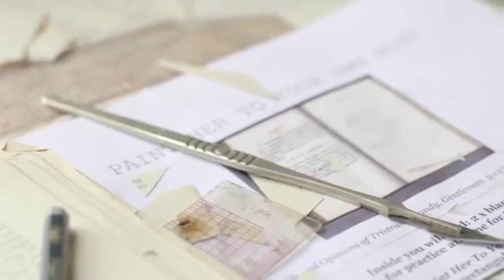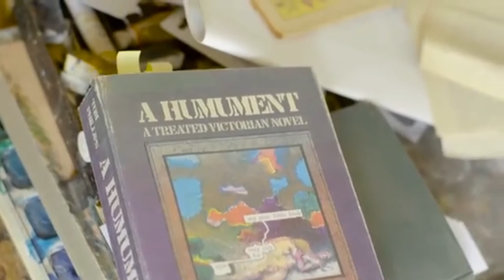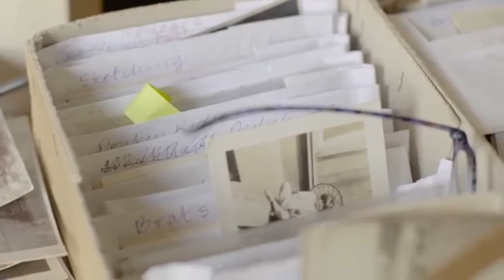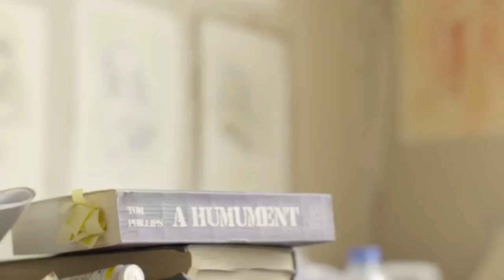Tom Phillips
Watch this video to see Tom Phillips at work and talking about what inspired him to create his work. It is best that you watch this video before you begin Task 2. This will help you understand the artist you will be working in the style of.